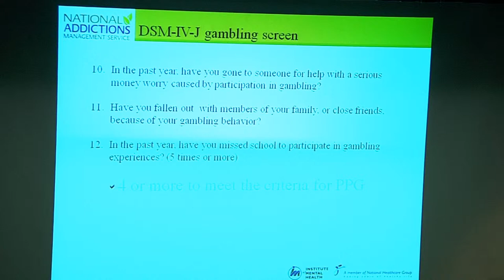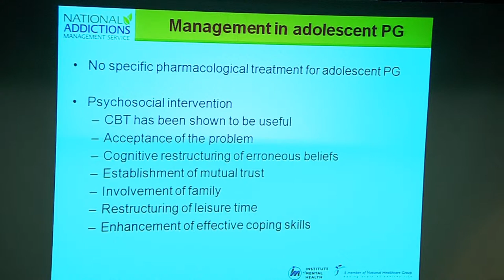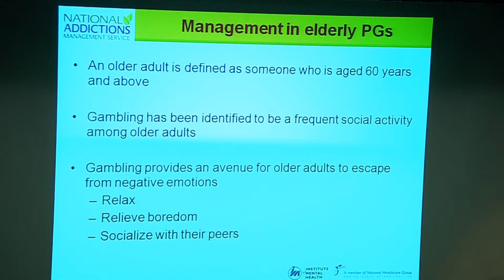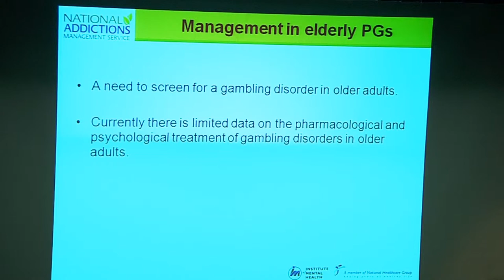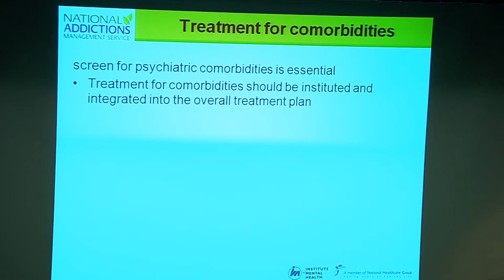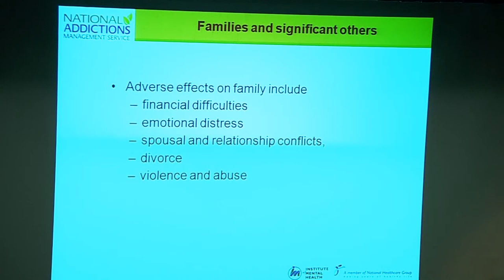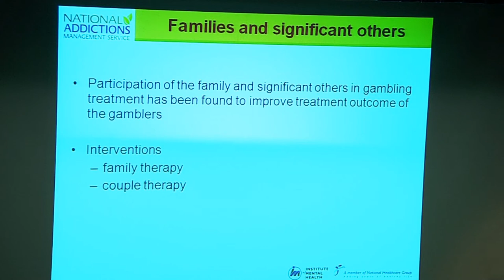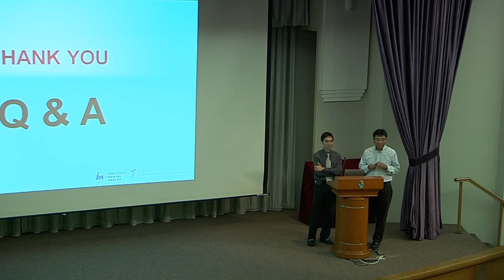Dr Guo Song - Management of Gambling Disorders Pt 3